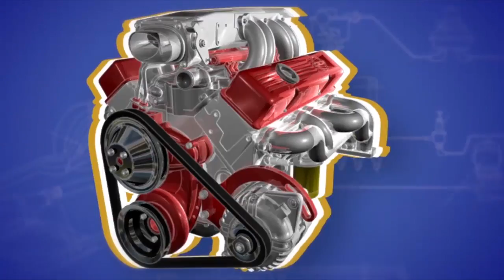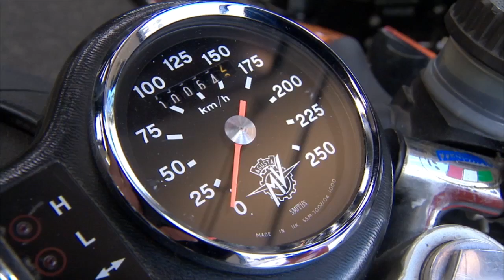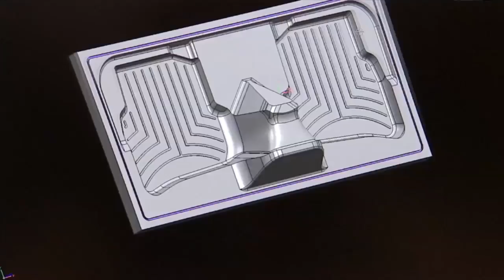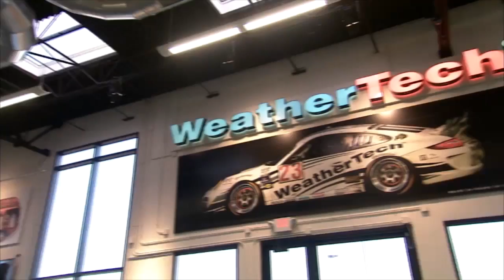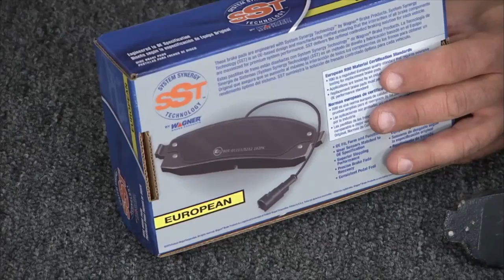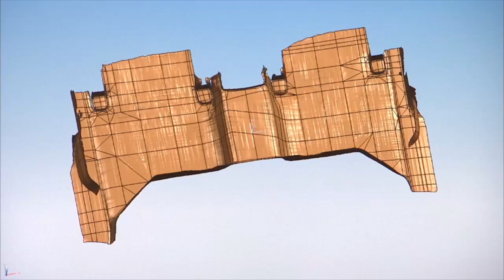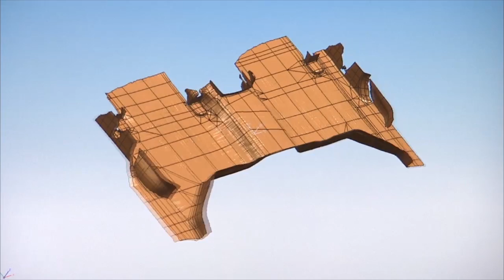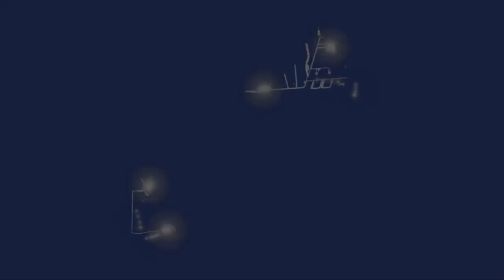WeatherTech Tour | Two Guys Garage | Season 12 | Episode 5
Kevin hits the road to WeatherTech to find out what it takes to proudly display “Made in America.”